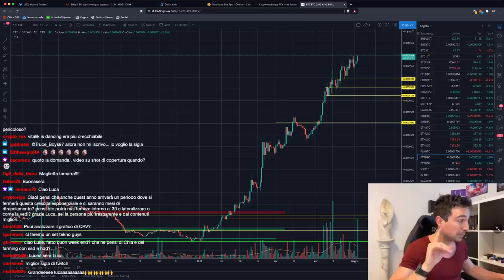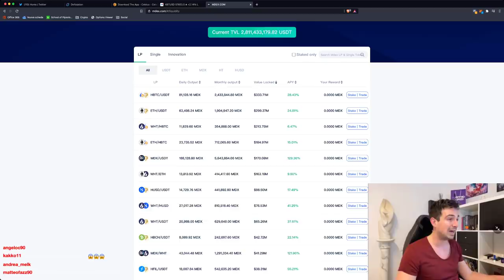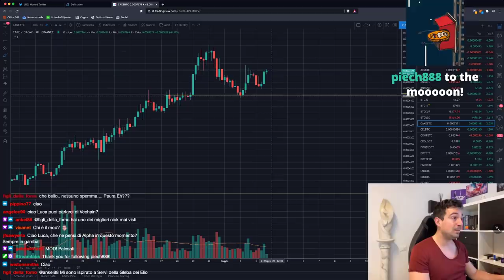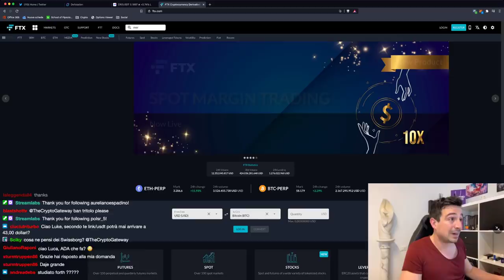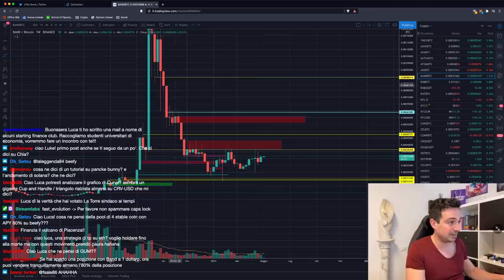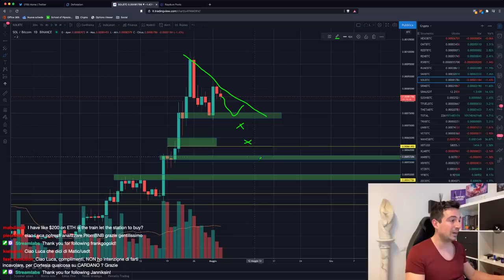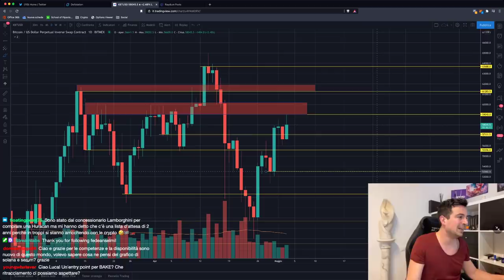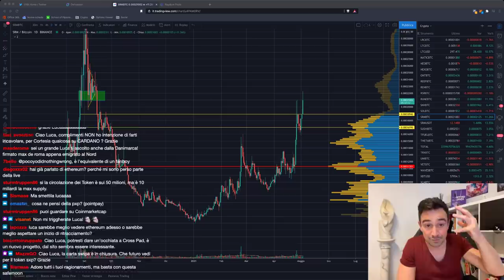BITCOIN sta caricando il PUMP DEL SECOLO? | ETHEREUM inarrestabile: GUARDA come NON PERDERTELO!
Bitcoin, se spinge ancora un po', potrebbe fare un PUMP da paura. Ethereum sembra invece inarrestabile, ma ora potrebbe presentarsi un'occasione!

Argomenti trattati oggi:

00:00 Intro, saluti e quadro della situazione
02:30 Ebay vuole far pagare in Crypto!
04:30 FTX vuole entrare nel mondo Bancario
08:00 MDEX: diamoci un'occhiata
11:25 Celsius Network: 80$ di bonus nuovi utenti!
15:00 Analisi BNB/BTC: attenzione!!
17:40 Analisi CAKE/BTC
21:40 Come fare quando metamask non mostra i token su BSC
23:15 Analisi CRO/USD
27:00 Nuova IEO su FTX
30:45 Attenti agli SCAM!
34:00 Analisi Oro
35:20 Analisi BAND/BTC e BAND/USD
37:50 Come funziona l'APY su Raydium
39:10 Analisi VET/BTC
42:10 Analisi BNB/USDT, CAKE/USDT, SOL/BTC
48:50 Come iniziare ad investire se si ha già la liquidità pronta?
50:00 Analisi grafici Bitcoin, ETH, Dominance
1:00:00 Serum sempre più utilizzato